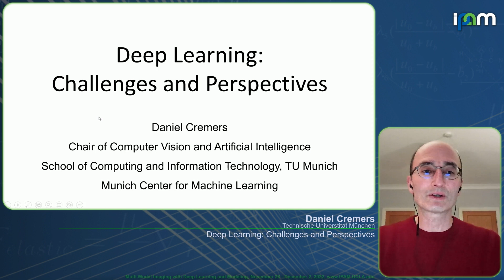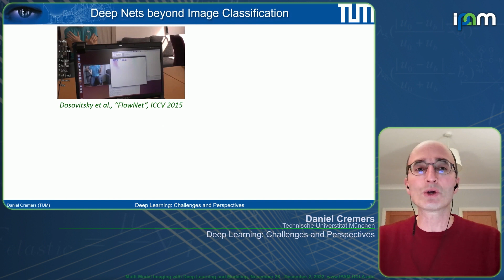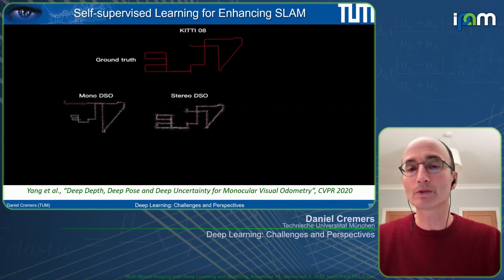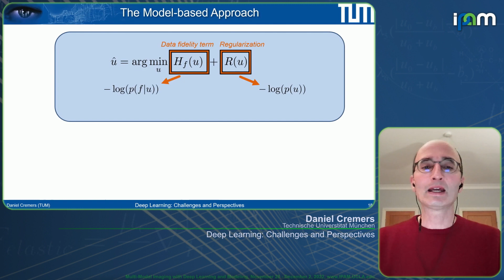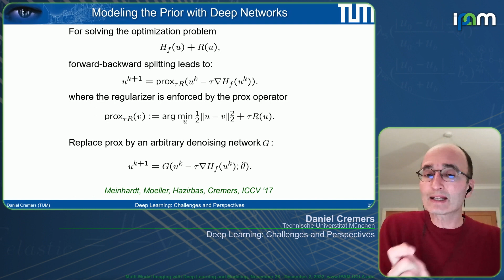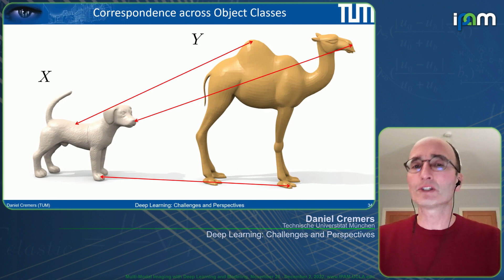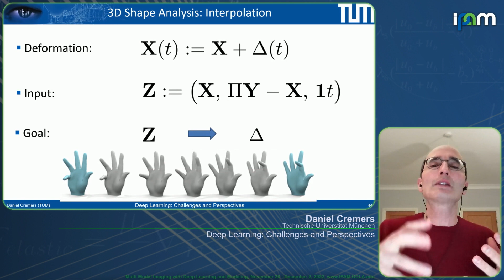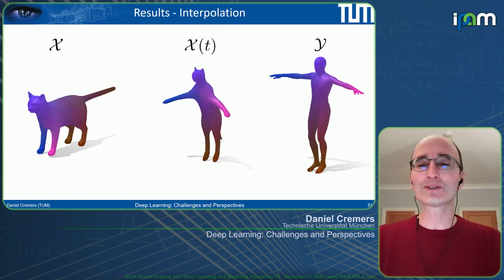Daniel Cremers - Deep Learning: Challenges and Perspectives - IPAM at UCLA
Recorded 29 November 2022. Daniel Cremers of Technische Universtitat München presents "Deep Learning: Challenges and Perspectives" at IPAM's Multi-Modal Imaging with Deep Learning and Modeling Workshop.
Abstract: Since 2012 deep networks have revolutionized computer vision and many other areas of science. In my presentation, I will focus on a number of challenges in this field: How can we extend the success of deep networks beyond supervised image classification? How can we combine deep nets with classical optimization methods? And how can we extend convolutional networks to non-Euclidean structures?